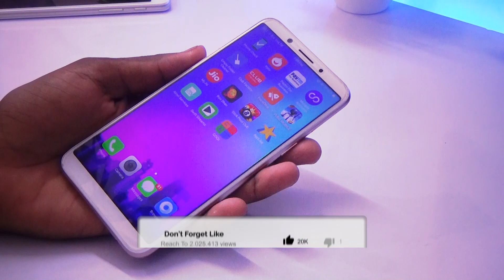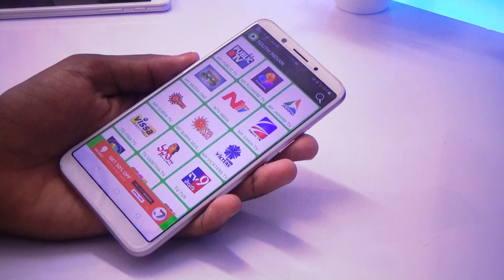How to Watch Live TV on Android Mobile! How to Watch Live TV on Mobile Phone Telugu 2018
In This Video I Am Showing You guys How to Watch Live TV on Android Mobile! How to Watch Live TV on Mobile Phone Telugu 2018, After watching this tutorial you will hopefully be able to follow along more intermediate tutorials.